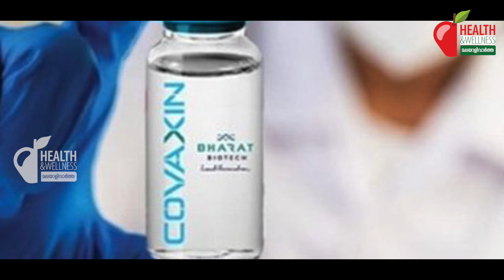Covaccine അതി തീവ്ര വൈറസ് ബാധിച്ചവരില്‍ കോവാക്‌സിന്‍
അതി തീവ്ര വൈറസ് ബാധിച്ചവരില്‍
കൊവാക്‌സിന്‍! സംഭവിച്ചത്.
ഞെട്ടിക്കുന്ന വെളിപ്പെടുത്തൽ